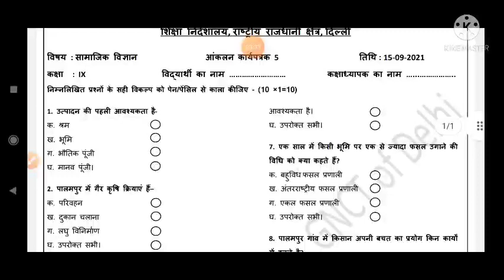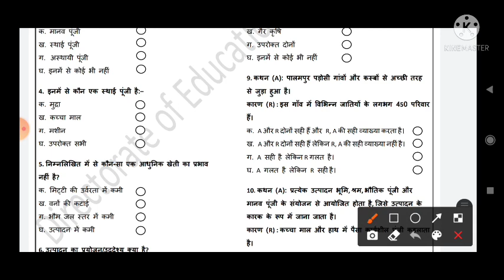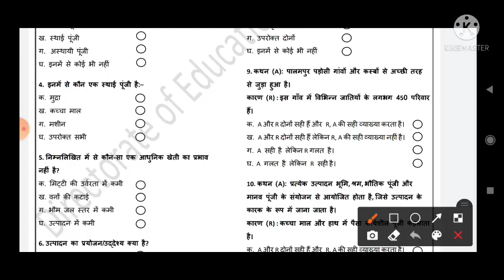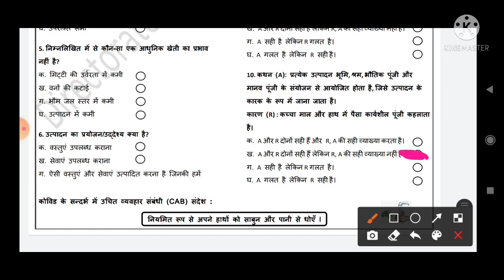SST class 9 assessment 5 (15/09/2021 ll hindi medium || class9 assessment worksheet5 social science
SST class 9 assessment 5 (15/09/2021) ll class 9 assessment worksheet 5 social science ll 15 sept 21
samajik vigyan hindi medium assessment 5 class 9
sst assessment worksheet 5 class 9 15 sept,15/9/21
class 9 assessment 5 social science,sst assessment worksheet 5
class 9 15/9/2021,sst assessment worksheet 5 class 9 15/9/2021 english medium,
englishmediumsstassessmentworksheet5class915/9/2021